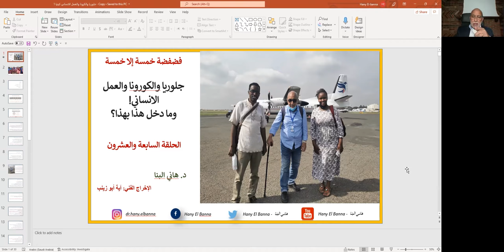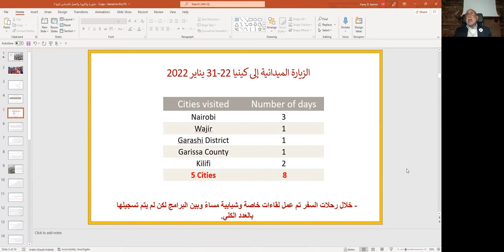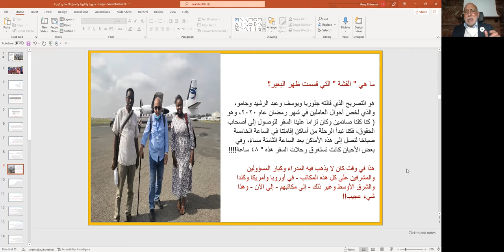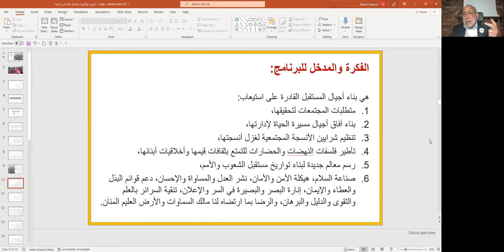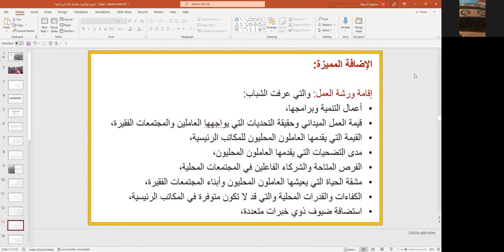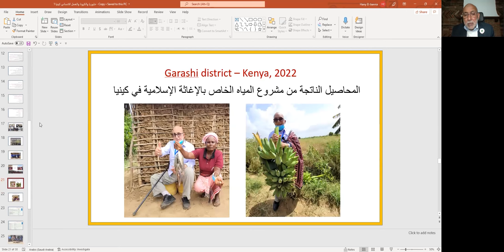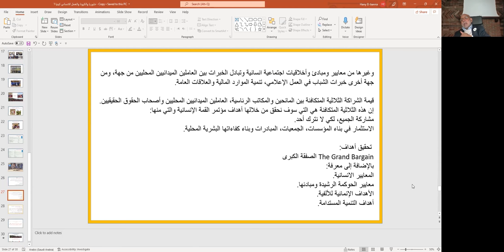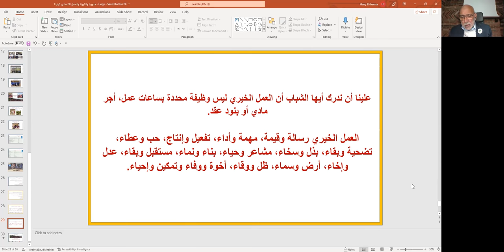الحلقة الثامنة والعشرون، فضفضة خمسة إلا خمسة، جلوريا والكورونا والعمل الانساني! وما دخل هذا بهذا؟